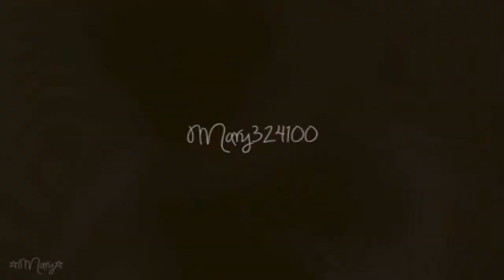ღBeautifully Reckless Prodzღ || Promo || Lego House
A promo video for the new collab group I am a part of.

Members:
crazy626sppf (SAMMIE)
collabsforgh (SARAH)
mary324100 (MARY)
selizabeth95 (SARAH)
emilyangel0915 (EMILY)